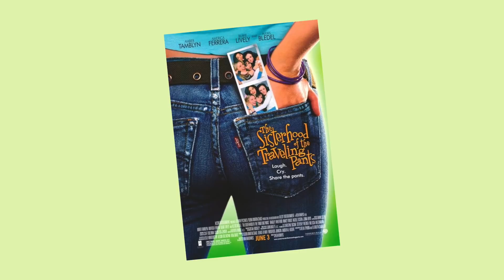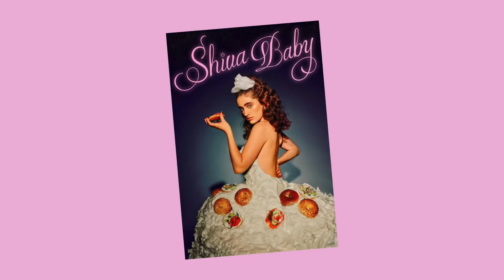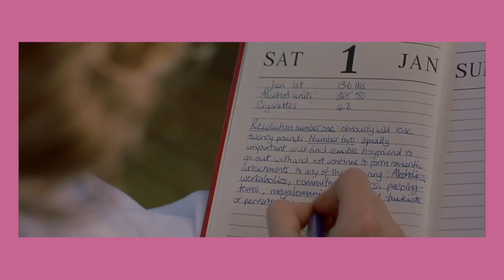what i watched in april 💌 (so many 2000's romcoms)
everything i watched in april is hereeee! i watched one too many 2000's movies/romcoms that i used love love during my teen years. i guess i was in a nostalgic mood? also watched some other random movies and the literal masterpiece that is paddington 🧸 what have you been watching lately? leave me some recommendations in the comments!

📼 A little bit of Monika 📼

In my channel you will find me talking about:

◦  FILM DISCUSSIONS
◦  FILM SCHOOL
◦  LISTS OF MOVIES TO WATCH
◦  FASHION + LOOKBOOKS
◦  VLOGS
and more!